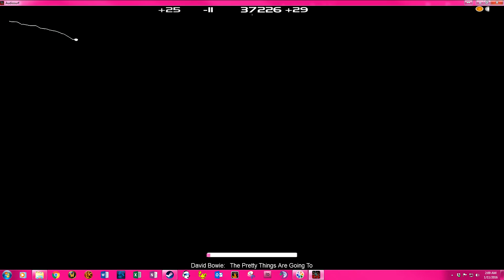Audio Surf - The Pretty Things are Going to Hell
With the sad news that David Bowie passed tonight, I felt it only fitting I play some David Bowie songs on Audio Surf.

The Pretty Things are Going to Hell, from the Stigmata Soundtrack.